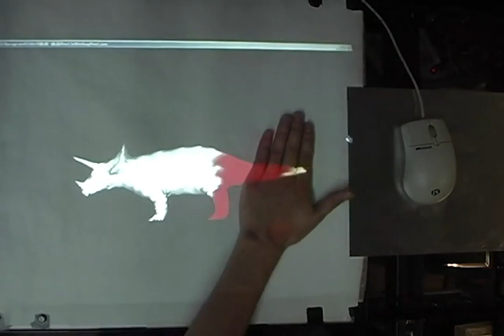Heat Sensation in Image Creation with Thermal Vision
Daisuke Iwai and Kosuke Sato, "Heat Sensation in Image Creation with Thermal Vision," In Proceedings of ACM SIGCHI International Conference on Advances in Computer Entertainment Technology (ACE'05), pp. 213-216, 2005.